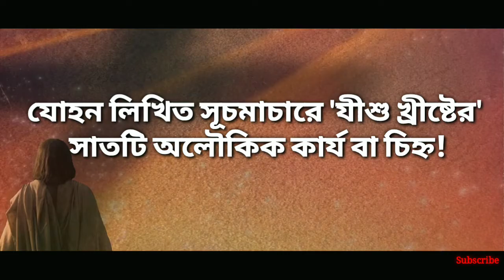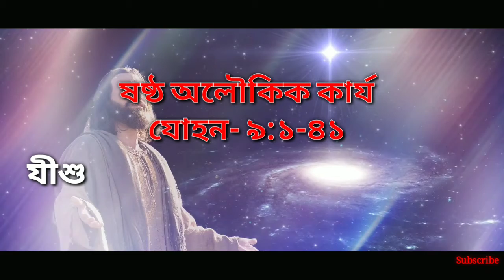📖যোহন লিখিত সূচমাচারে যীশু খ্রীষ্টের সাতটি অলৌকিক কার্য বা চিহ্ন!✝️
The Seven Sign of Jesus Christ in John's Gospel!
Background Music and Video Credit
Creator.King
Title of the Song (Background Music)
for in him all things were created
Happy Abhi

My YouTube Channel Link is Below

Happy Abhi

For More Videos Subscrib the channel